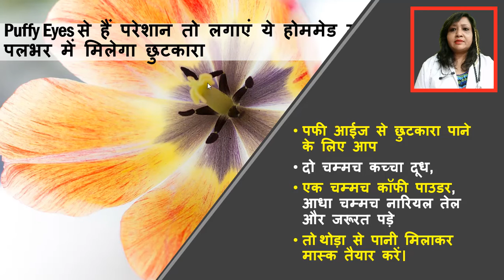Puffy Eyes - How to get rid of puffy eyes - Puffy Eyes से हैं परेशान तो लगाएं ये होममेड मास्क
In this video, you will know about, Puffy Eyes - How to get rid of puffy eyes - Puffy Eyes से हैं परेशान तो लगाएं ये होममेड मास्क